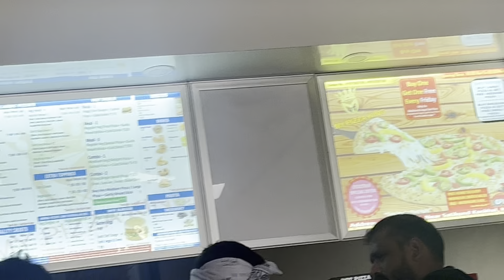हरिद्वार me hua Dance Competition 🔥